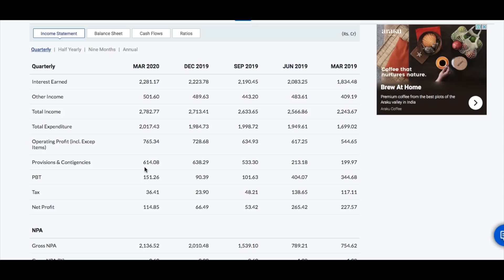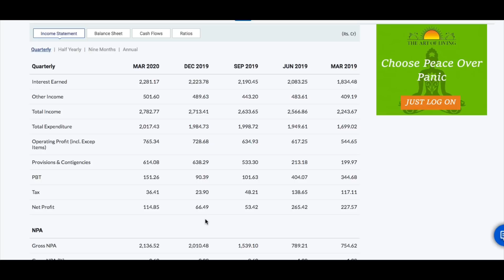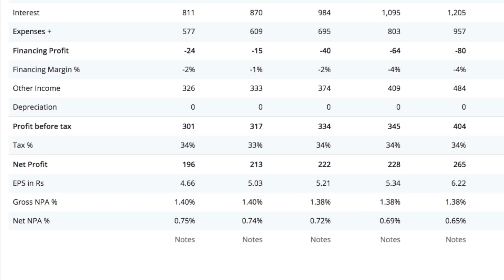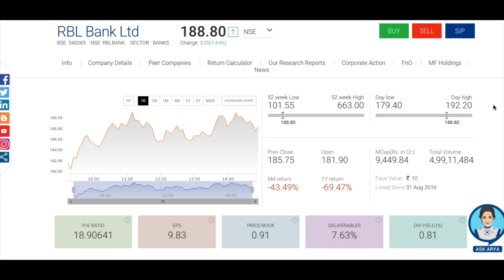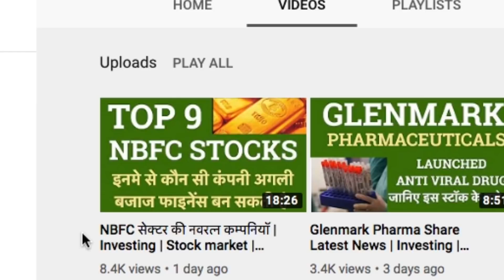RBL BANK STOCK PRICE | Investing | Stock market | Sensex | FINANCE | lts shares | share bazar news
Channels Topic-
 Index fund etf fund sensex
 SHARE MARKET
 MUTUAL FUNDS
 STOCK MARKET